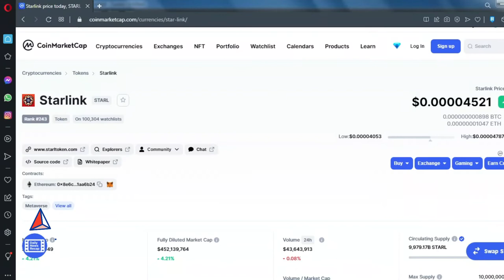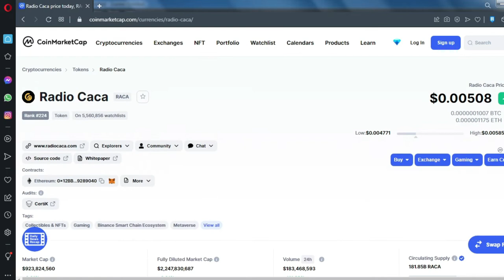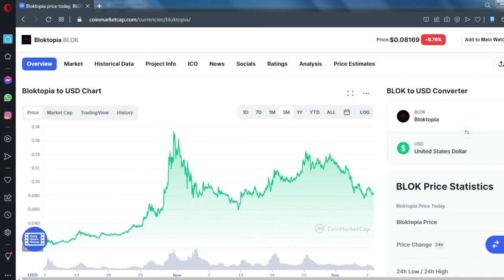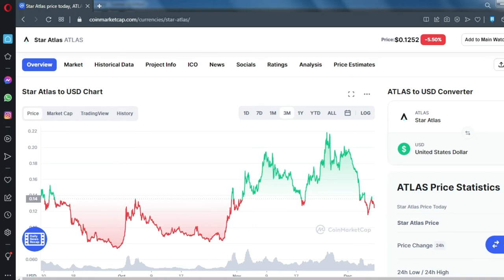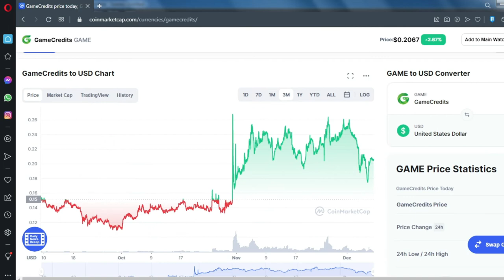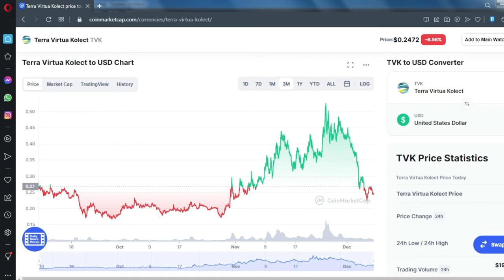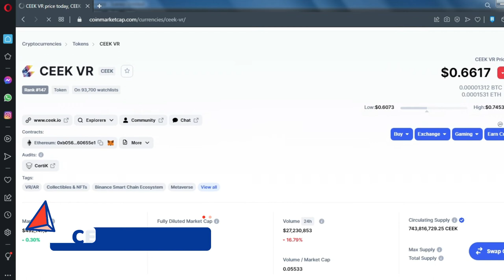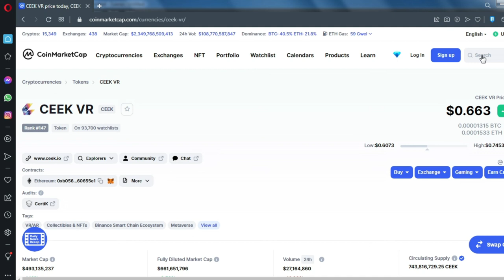Top 15 Metaverse Crypto Below $1 in Hindi | Best Metaverse Crypto | Crypto Minders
I am sharing my list of top 15 potential coins focusing on Metaverse, NFTs and Gaming, for long-term investment.

metaverse crypto
metaverse coin
crypto metaverse
100x altcoin gems
metaverse coins
altcoins 2022
meta verse
metaverse cryptocurrency
100x crypto gems
metaverse tokens